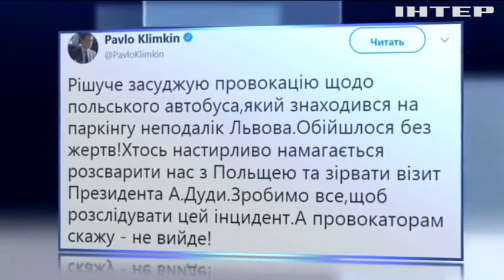Возле Львова взорвался польский туристический автобус